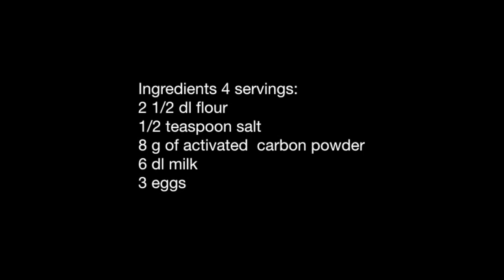Black pancakes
Welcome to Oi Experimenting.
Here you can find varied dishes that you can try to cook yourself (if you want)

Ingredients 4 servings:
2 1/2 dl flour
1/2 teaspoon salt
8 g of activated  carbon powder
6 dl milk
3 eggs